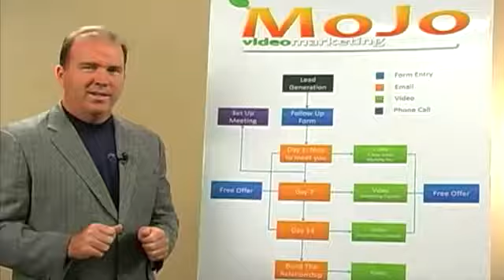The Secret To Video Marketing Online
Watch the Free Video at the URL above to find out the Secret to Video Marketing Online..discover how successful businesses do online video marketing